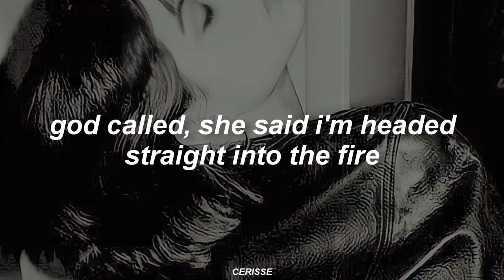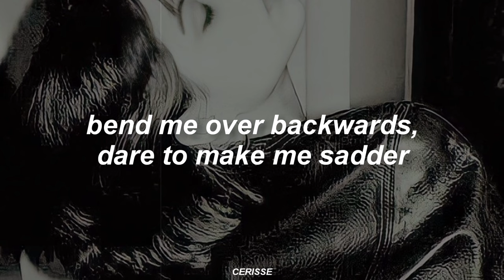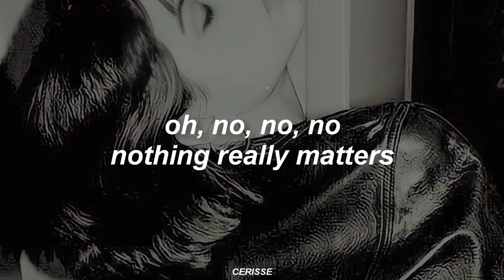sloppy - KiNG MALA, UPSAHL (Lyrics)